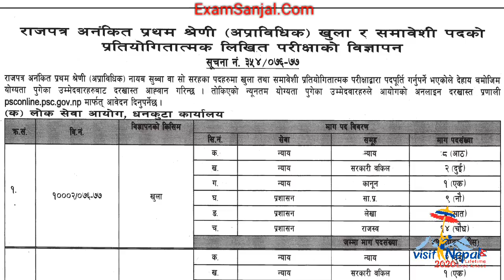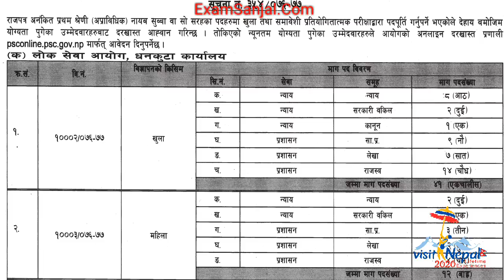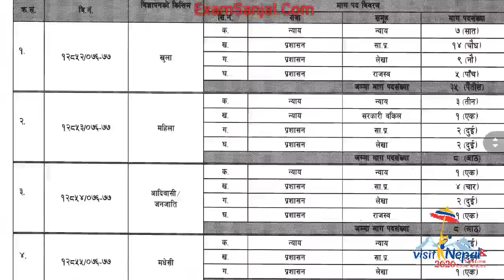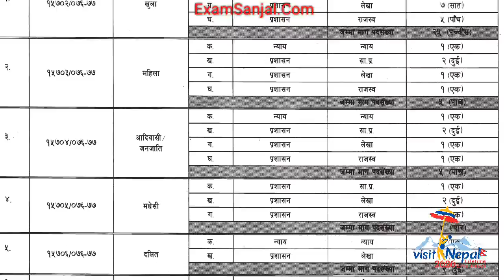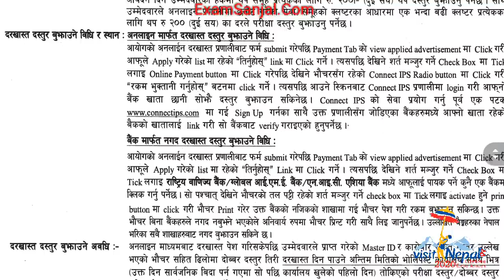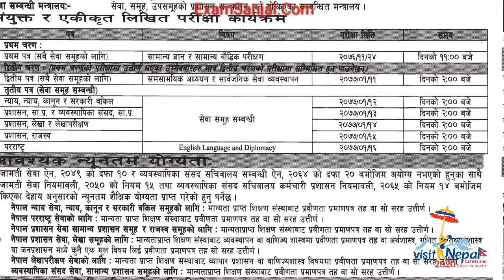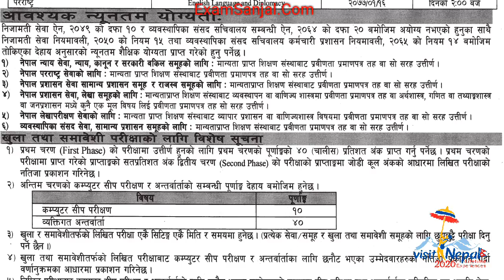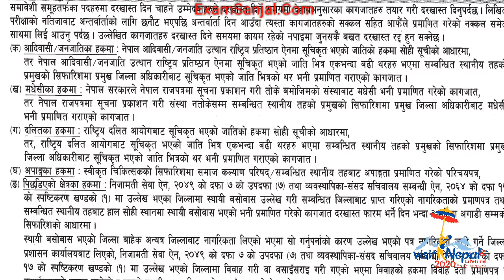ना.सु. बिज्ञापन २०७६- कुन सेवा समुहमा कहाँ कति खुल्यो Nayab Subba Vacancy 2076 Updated Syllabus NaSu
ना.सु. परिमार्जित पाठ्यक्रम हेर्न click this link: For Syllabus

sthaniye taha
महिला बिकाश
लोक सेवा
loksewa
www,psc.gov.np
loke sewa
Subba 2nd 3rd paper
sewa online
e district
looksewa aayog
Incheon Declaration